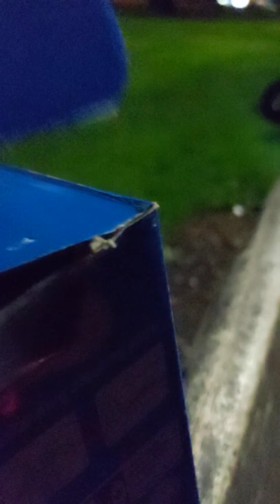Bat Release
Hello all

Introducing my first sucessful bat rescue. Starring Barry t Bat.

He was in my care for a few days after being spotted on a wall during the day. He munched some mealworms, flew round my kitchen and was quite happy and thankfully unijured.

The weather was awful on the day of release, and the previous night but after a break in the storm I took him back to near where he was found and released him.

Hopefully he wsn't away from his roost too long.